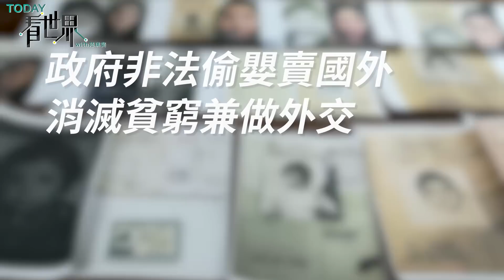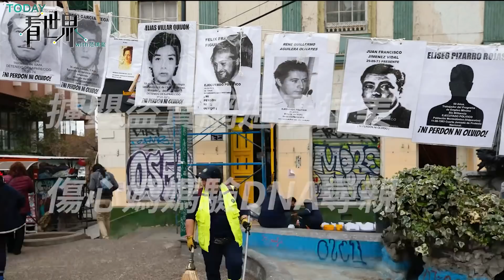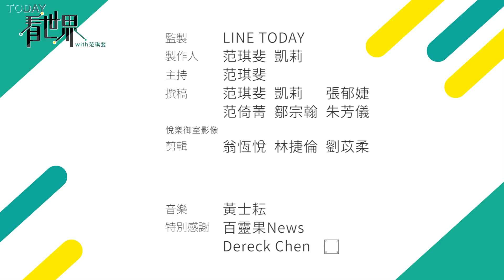孩子出生就被醫院抱走！智利盜賣嬰兒成千上萬例 甚至動員國家機器參與 為什麼？【TODAY 看世界】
1970年代開始，智利 獨裁統治 的近20年間，有數千名嬰孩一出生，就從父母身邊被帶走，交給歐美國家的夫婦 收養，很多人長大後才發現自己的生母並沒有同意送養，全是當時獨裁政府的 陰謀，究竟是怎麼一回事？